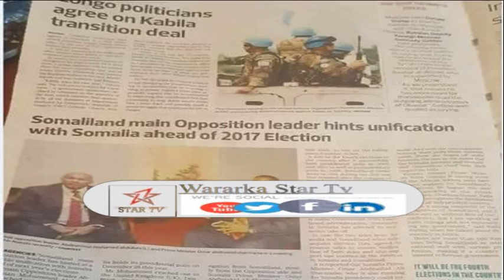DAAWO XISBIYADA KULMIYE IYO WADANI OO SI KULUL ISU WEERARAY OO KU SAABSAN SAFARKI NAYROBI